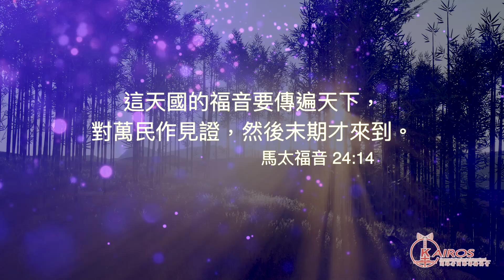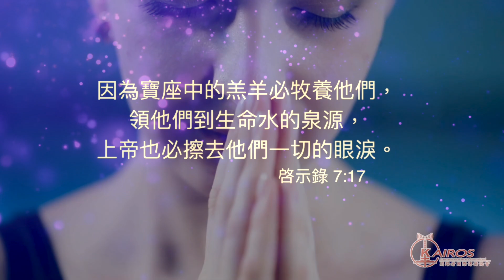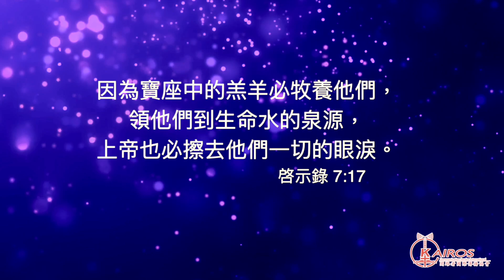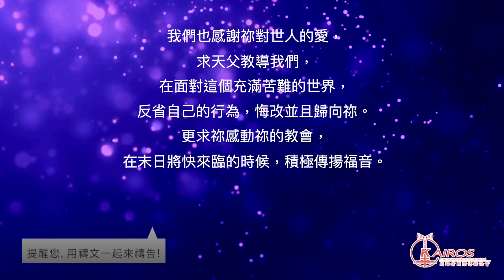【粵語】【禱告 平安系列】禱告的學習：”主耶穌啊，我願祢來” 、福音傳遍